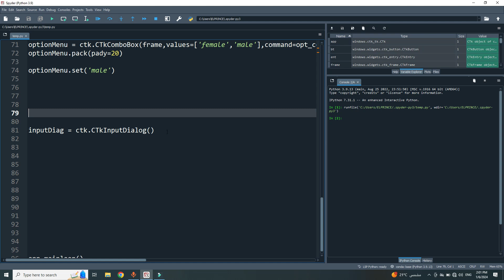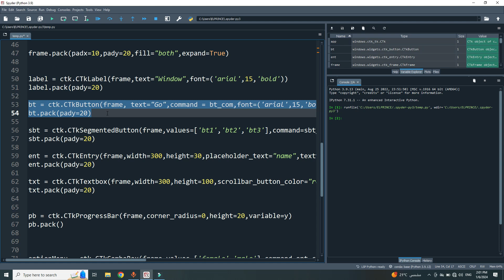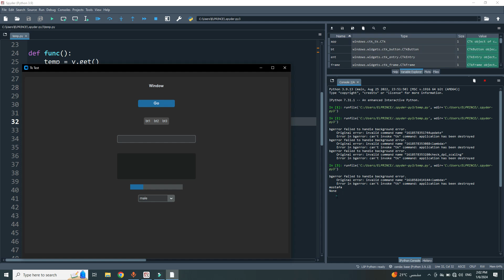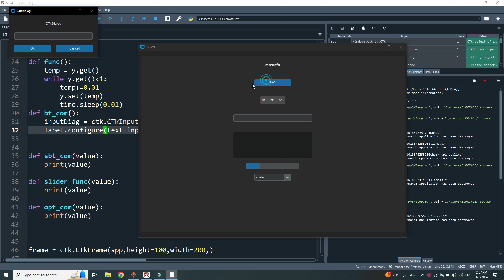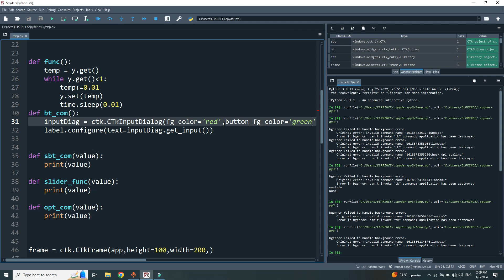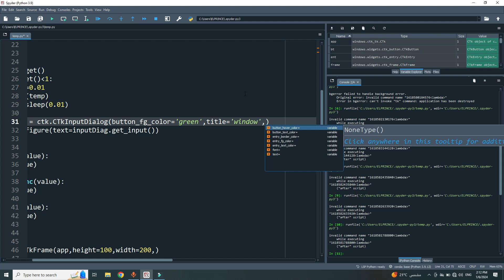19. شرح ال InputDialog وخصائصه |Custom Tkinter (احتراف الواجهات بايثون)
في هذا الفيديو، سنتعرف على كيفية استخدام عنصر InputDialog في مكتبة CustomTkinter. سنتناول كيفية إنشاء InputDialog لطلب إدخال نص من المستخدم، وكيفية تخصيصه بما في ذلك النصوص الموجهة، تصميم النموذج، وإدارة الإدخالات. سنتعرض أيضًا لكيفية التعامل مع البيانات المدخلة من InputDialog واستخدامها في تطبيقك. إذا كنت بحاجة إلى نافذة حوارية لجمع بيانات نصية من المستخدمين بشكل احترافي، فهذا الفيديو سيوفر لك الأدوات والمعرفة اللازمة لتصميم وإدارة InputDialog بفعالية.